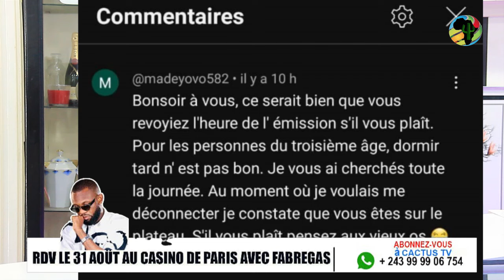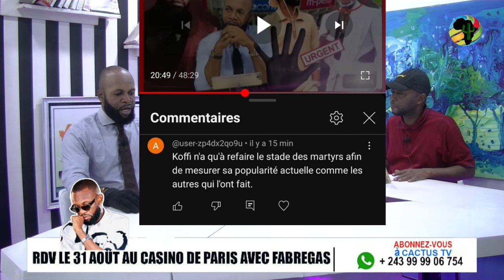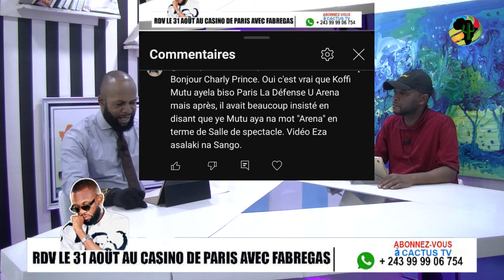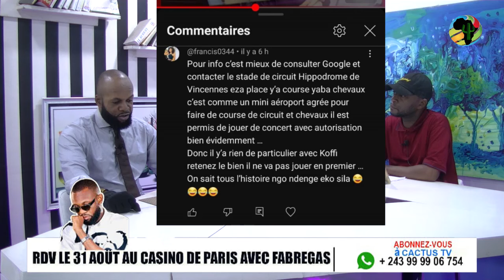PARIS TOMBE L'ARRIVÉE DE FALLY IPUPA CE MATIN EN FRANCE /ATTENTE DÉCORTIQUÉE PAR CHARLY-PRINCE.